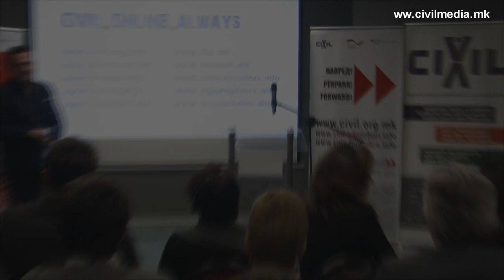ОРДАНОСКИ: Македонија оди по работ на бездната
Д-р Сашо Орданоски, универзитетски професор и политички аналитичар, на промоцијата на финалниот извештај од изборниот мониторинг на ЦИВИЛ: „Ние навистина почнуваме да одиме по работ на една бездна, во којашто сакаат да не повлечат сите оние коишто мислат дека ако не продолжат да владеат со Македонија, завршува светот и векот, и дека нема потреба најверојатно ни Македонија да постои. Тоа е едната поента и затоа апелирам до ЦИВИЛ, да остане буден и со таков вигор и енергија, динамика кои што ги поседуваше.“